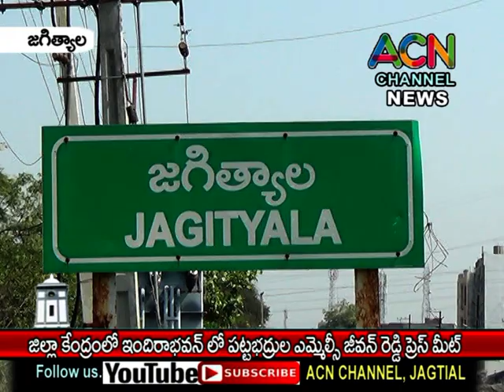జగిత్యాల ఇందిరా భవన్ లో పట్టభద్రుల ఎమ్మెల్సీ జీవన్ రెడ్డి విలేఖరుల సమావేశం